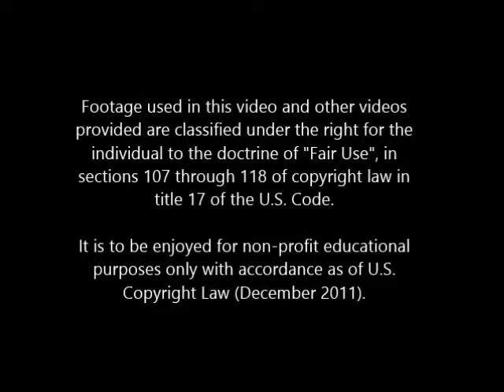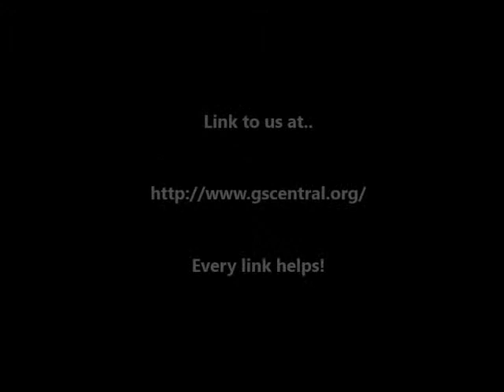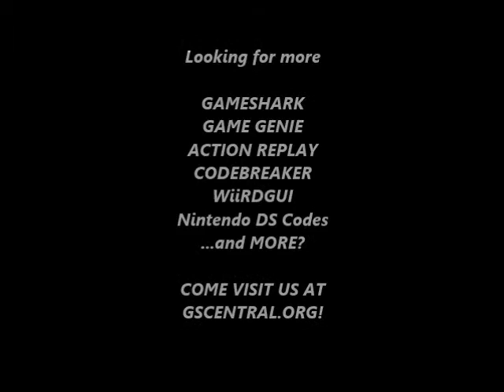GSCentral.org - Super Mario Bros 3 (NES) - Enemy Modifiers (3D = Spitting Plant) (PAR)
Enemy Modifiers
0671:??
0672:??
0673:??
0674:??
0675:??
By CRACKdown.